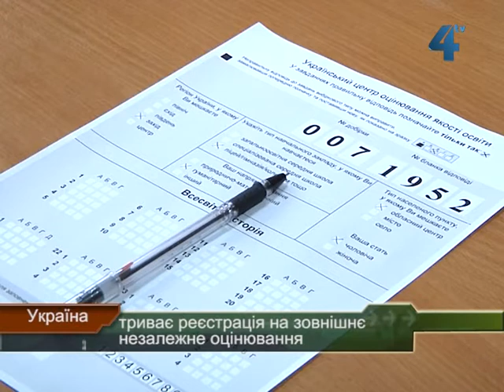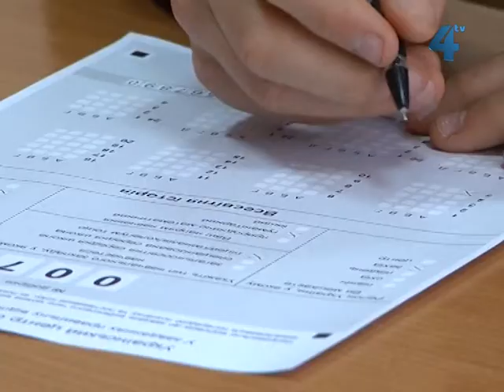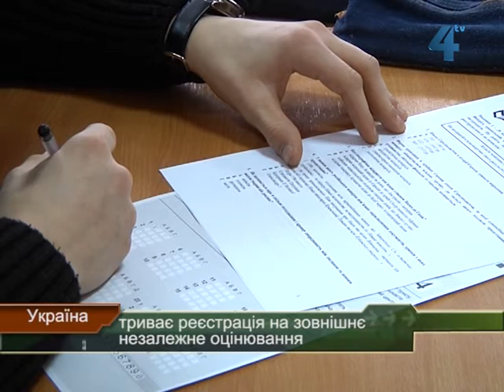В Україні триває реєстрація на ЗНО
В Україні триває реєстрація на зовнішнє незалежне оцінювання. На Тернопільщині вже зареєструвалося майже 3,5 тисячі майбутніх абітурієнтів. Реєстрація на ЗНО - індивідуальна. Абітурієнтам необхідно відправити документи рекомендованим листом в Івано-Франківський регіональний центр оцінювання якості освіти. Зробити це можна до 5 березня. А поки триває реєстрація, на Тернопільщині випробовують тестові завдання з допомогою одинадцятикласників.